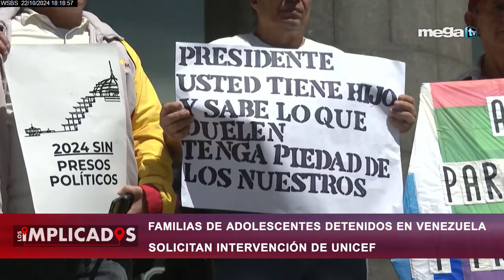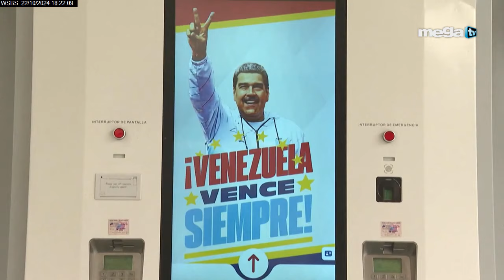Implicados 10-22-24 Familias de adolescentes detenidos en Venezuela solicitan intervención de Unicef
✅ 5:00pm - Mega News (con Mario Andres Moreno)
✅ 6:00pm - Los Implicados
✅ 7:00pm - Sánchez Grass en América
✅ 8:00pm - Sevcec
✅ 9:00pm - Bayly
✅ 10:00pm - El Toro Loco
✅ 11:00pm - Mega News

00:00 -  MEGA TV
00:10 - EN VIVO
00:20 - SHOWS COMPLETO
00:30 - POLITICA MEGA TV
00:40 - Jaime Bayly

Señales – Miami – Ft. Lauderdale, FL
WSBS – MegaTV
Señal abierta: Canal 22
DIRECTV: Canal 22 SD y HD
Dish Network: Canal 22 SD y HD
Comcast: Canales 22 y 440 HD
Comcast Fischer Island: Canal 29
Blue Stream Coral Springs: Canal 26
Blue Stream Weston: Canal 26
AT&T U-Verse: Canales 22 y 1022 HD
Atlantic Broadband: Canales 12 y 922 HD

Bayly
Miami / Nueva York 09:00 PM
Venezuela 09:00 PM
Chicago / Houston 8:00 PM
Colombia 08:00 PM
Ecuador 08:00 PM
Perú 08:00 PM
Chile 10:00 PM
Argentina 10:00 PM
México 07:00 PM
Los Ángeles 06:00 PM
Madrid 03:00 AM del día siguiente.